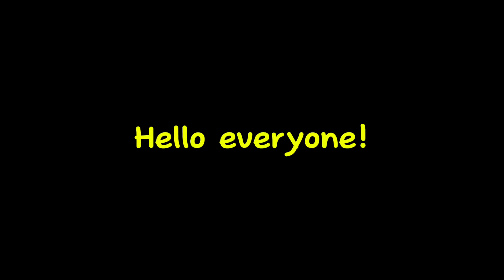Getting Diamond Mask!! | Bee Swarm Simulator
Ignore:

Diamond Mask
Diamond
Bees
Petal Wand
Honey
Roblox
Roblox game